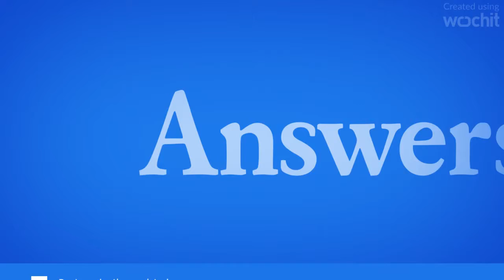This Cow and Pup Snuggling With Their Owner Is the Adorableness You Need In Your Life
A cow named Salvador was rescued and as you can see, his new owner definitely gives him the love and attention he needs. Lot's of love going on here.